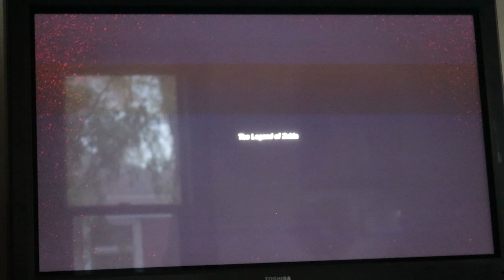BOTW Day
Connor and I had a great day playing zelda and defeating the entire game in 10 hrs and 47 Minutes.